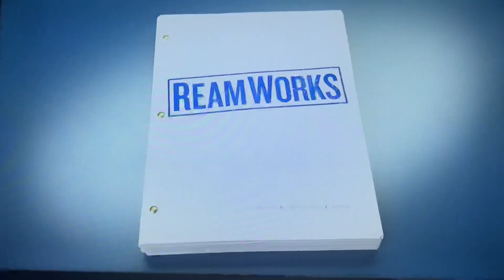Reamworks/Brad Falchuk Teley-Vision/Ryan Murphy Television/20th Television (2022) #11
Taken from yesterday’s original Fox airing of 9-1-1 : Lone Star. This came from the 11th episode of Season 3.